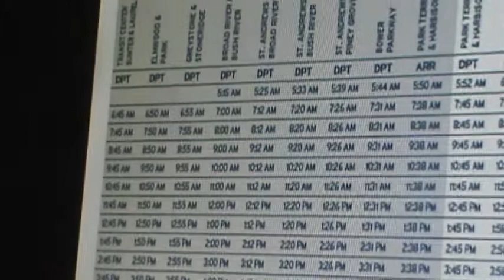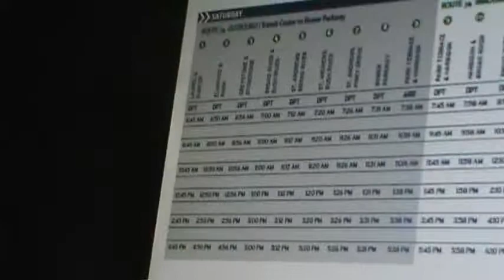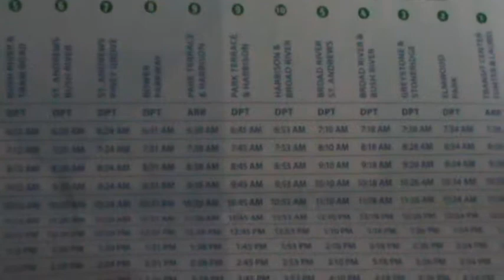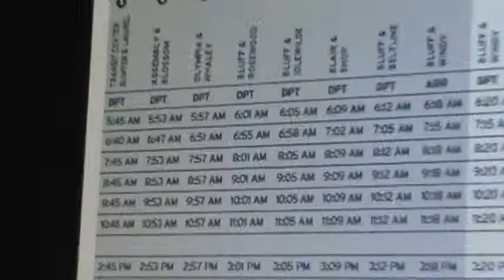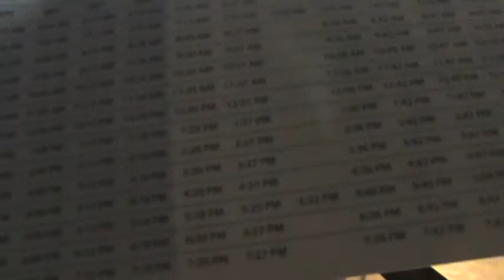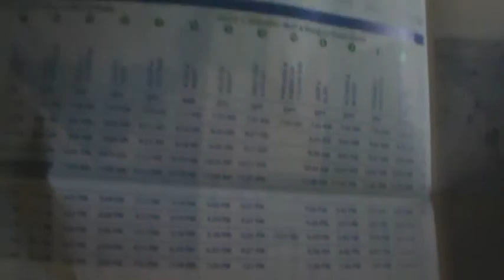Service changes going into effect on Monday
5-9-13

Starting May 13, CMRTA will implement well deserved service improvements. Routes that had their midday and Saturday service cut will be restored, most routes run 1-2 hours later in the evenings, and two routes with overcrowding(34 St. Andrews, and 15 Fort Jackson), will receive 30 minute service and hourly service on Saturdays. There will still be no Sunday service. I will upload another video of old and new bus schedules later.

Old bus schedules on the computer screen, and new bus schedules in my hand.